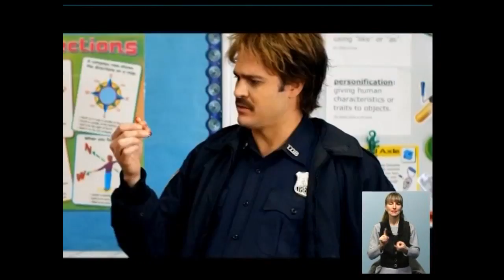1_04 Чудесный канал с Ярославом